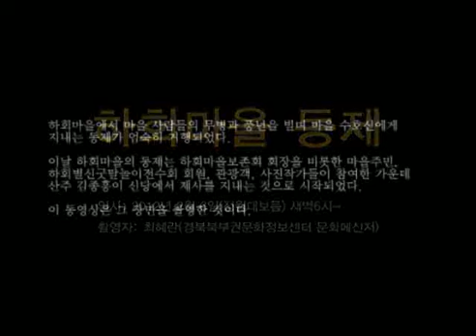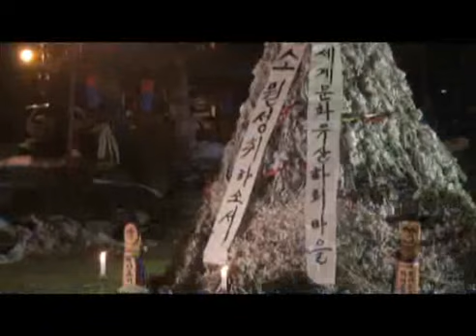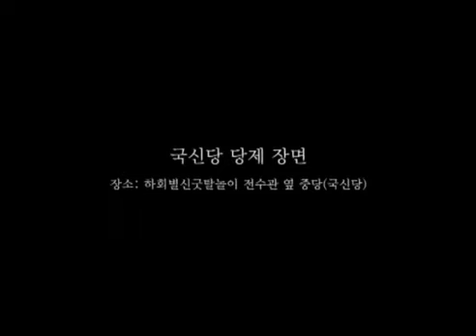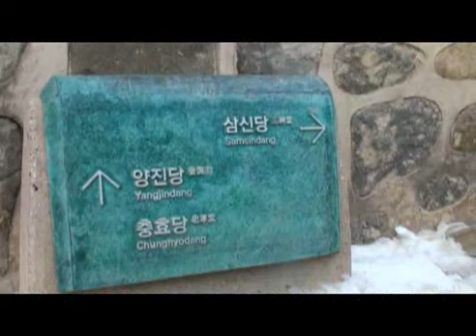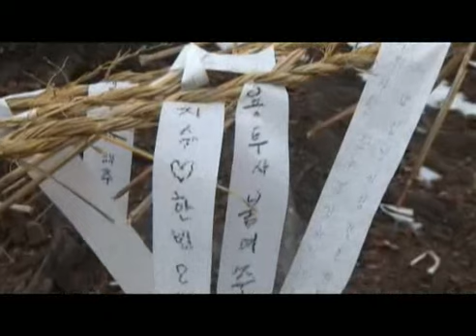하회마을 동제